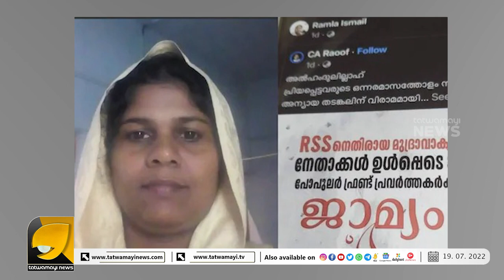കോടതിക്കും പോലീസിനുമെതിരായ പോസ്റ്റ് ഷെയർ ചെയ്തത് വനിതാ എ എസ് ഐ| POPULAR FRONT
കേരള പോലീസിലെ വനിതകൾക്കും ജിഹാദി ബന്ധം. കോടതിക്കും പോലീസിനുമെതിരായ പോസ്റ്റ് ഷെയർ ചെയ്തത് വനിതാ എ എസ് ഐ